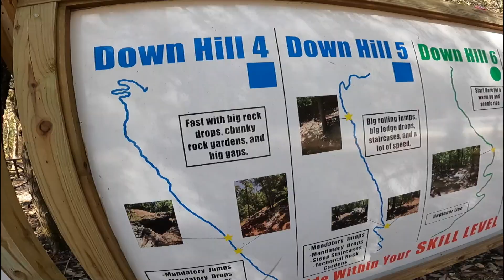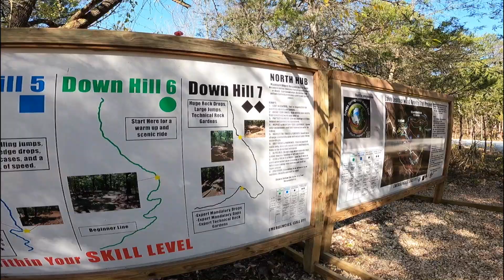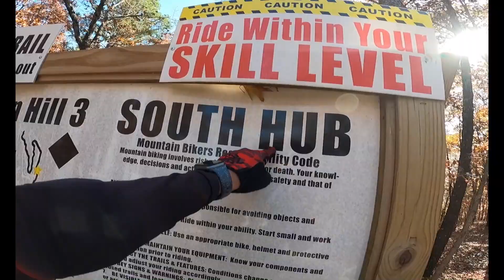Bentonville/Lake Leatherwood 2020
Once again we had a awesome trip to bentonville and Lakeleatherwood with some good friends mtb103 hope to be back soon for more fun..